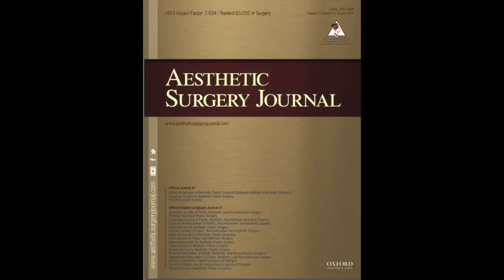Randomization, Allocation Concealment, and Blinding—Next EBM Hub Edition with Monte Eaves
Dr. Monte Eaves on Randomization, Allocation Concealment, and Blinding—The Latest EBM Hub Video.